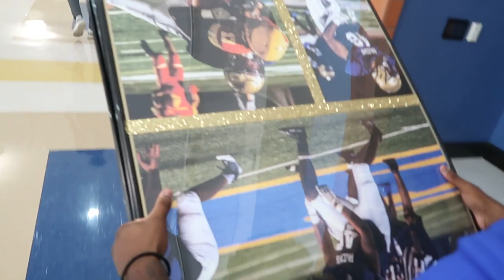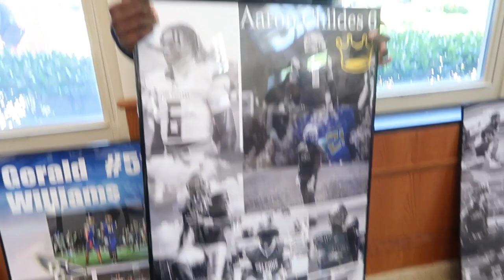GOOD COUNSEL HOMECOMING GAME + PEP RALLY!! | Gameday Vlog EP. 3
Good Counsel easily rolls through Ryken at the homecoming game with a score of 39-13!